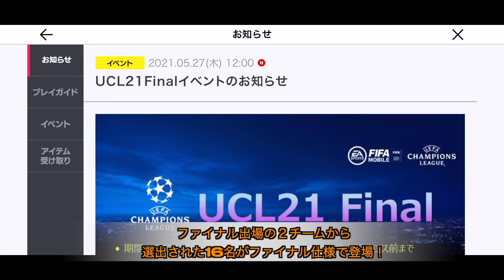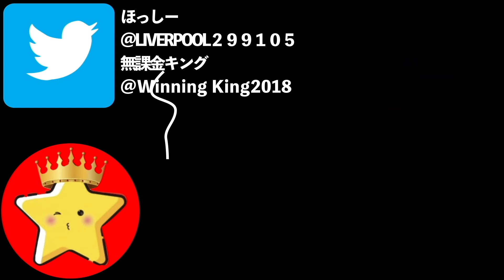【FIFAモバイル】 新イベントCLファイナル！イベント徹底解説&新ガチャも引いてみまさかの結果に！？【FIFAMOBILE】【FIFA2021】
久しぶりの投稿！笑
またこれから頑張ります！

アイコン・サムネ提供者
カラスさん

無課金キング実績
・第5回同盟杯　優勝🥇
・第2回まえなお杯　準優勝🥈
・第1回GTオフ会　準優勝🥈

ほっしー実績
・YouTuberアントワーヌ杯　優勝🥇
・東京ヴェルディeスポーツチーム主催jスカ大会 優勝🥇
・第8.9回同盟杯 優勝🥇
・konami主催.ejリーグ松本山雅FCフル代表
（BEST16）
・konami主催. eＪリーグ ウイニングイレブン 2019シーズン 公認 No.1プレイヤー決定戦
（BEST8）